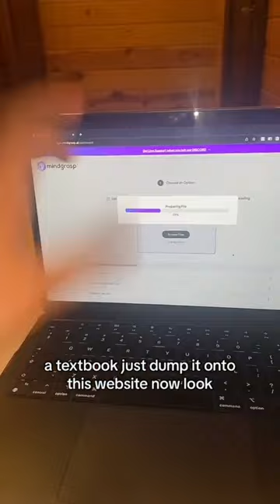Check out all the different features offered to help you learn faster today!